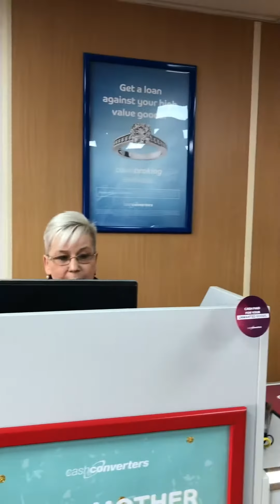Making some Money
Make money the easy way